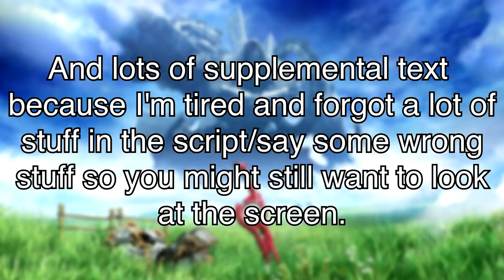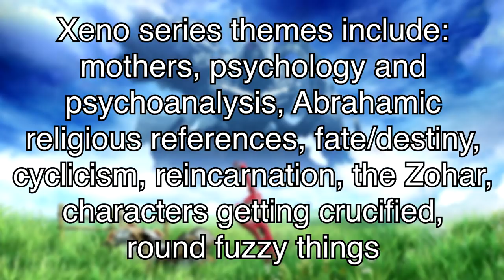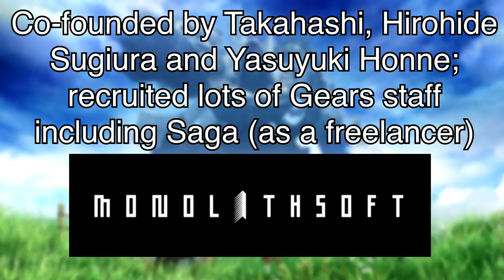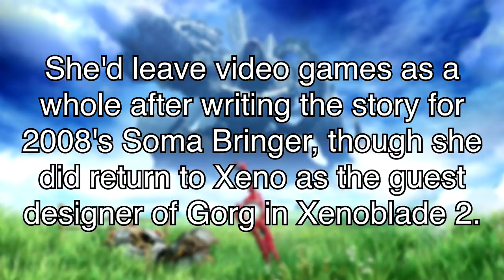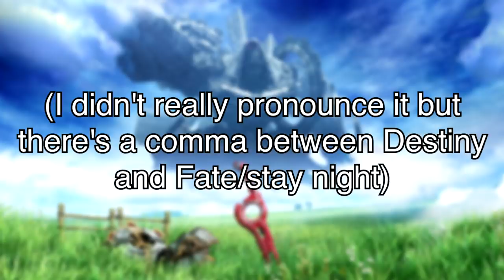What is the Xeno Series?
I didn't have time to make an in-depth video, and a lot of people haven't been in the community long enough to get the scoop on the older Xenogames, so why not make an easy to edit vid that explains them!